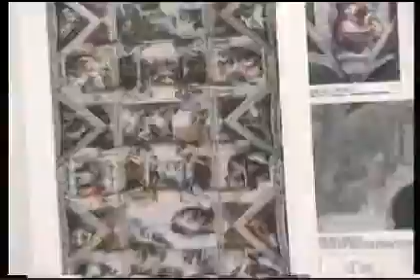Италия галопом всё 3 13 в Ватикан